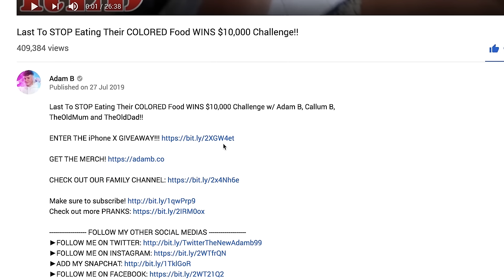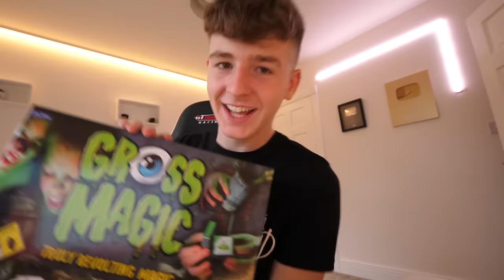I PRANKED My Little Brother's ROOM for 24 Hours... CHALLENGE!!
I PRANKED My Little Brother's ROOM for 24 Hours... CHALLENGE!! Callum B Gets PRANKED!!

ADAM B
Derry
BT48 4FD
United Kingdom